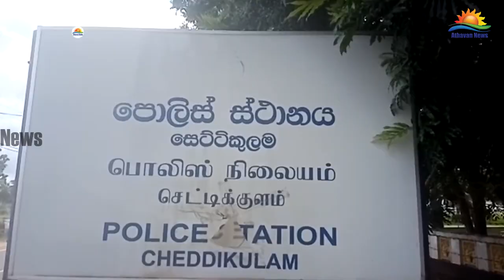செல்பி எடுக்கச் சென்ற இளைஞர் ரயிலில் மோதி உயிரிழப்பு!